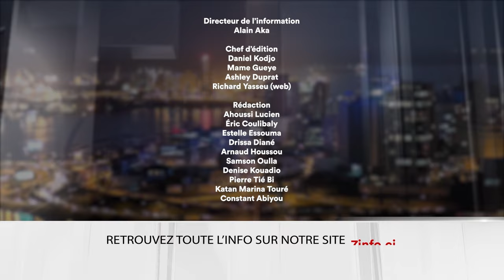Le 7 minutes du 13 septembre 2024 (édition du 19H)